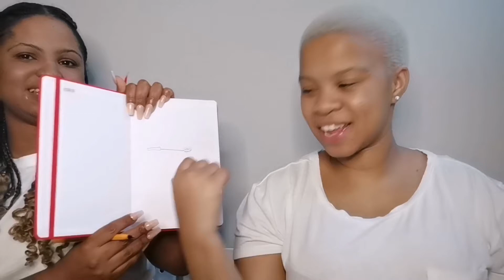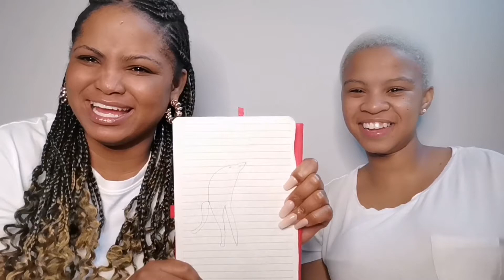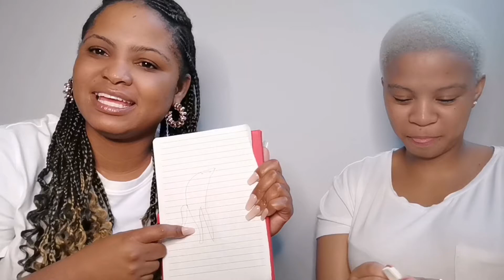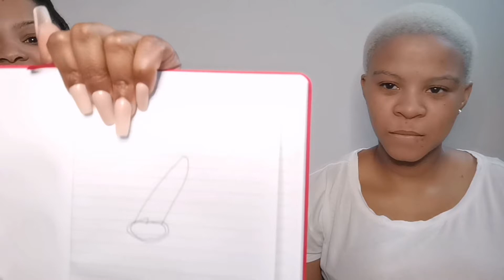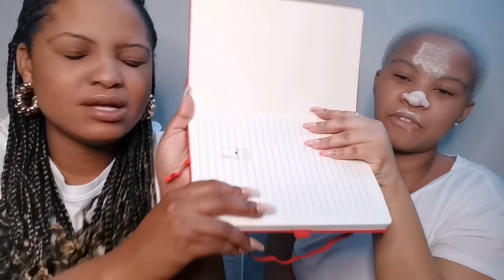DRAW IT OR DRINK THE CONCATION CHALLENGE|| South African Youtuber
Hey LM family ❤️

This is an overdue upload that I have been procrastinating to edit and upload.. I really enjoyed this game and editing it I hope you will as well.